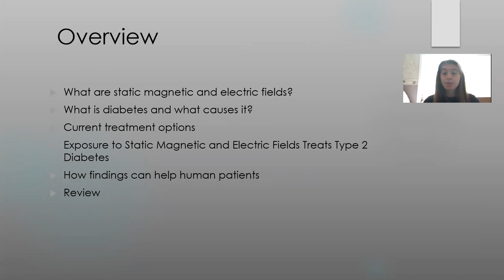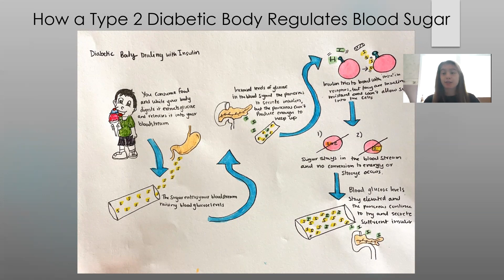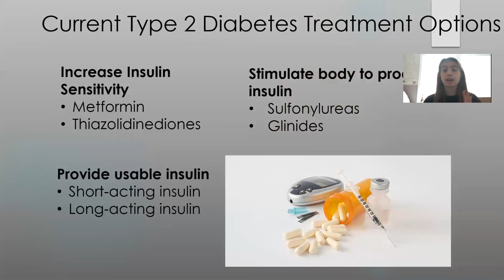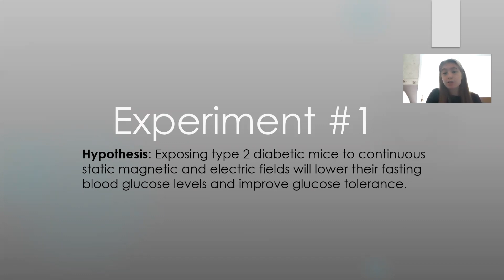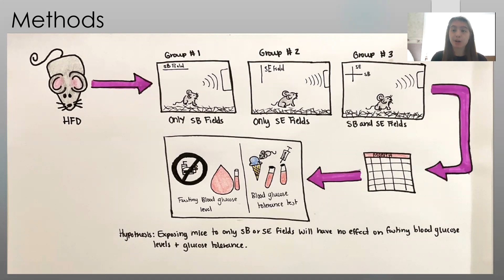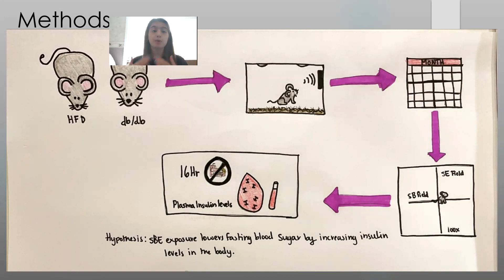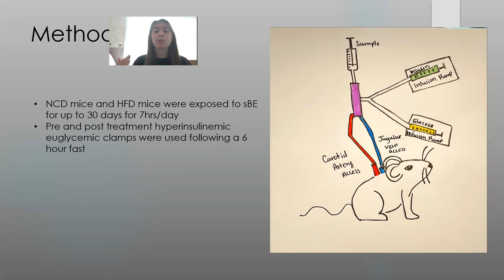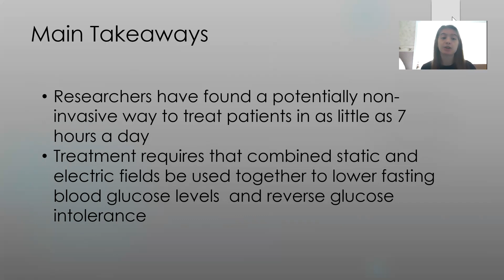Exposure to Static Magnetic and Electric Fields to Treat Type 2 Diabetes